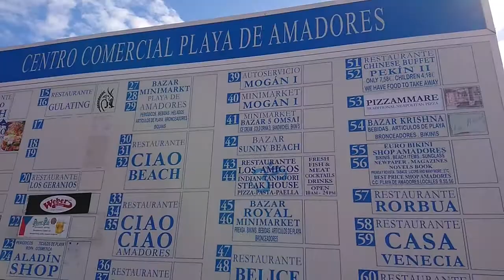Playa de Amadores, Gran Canaria / 08.12.2020